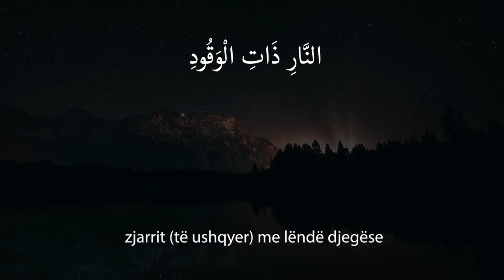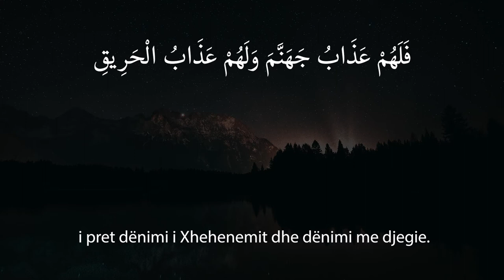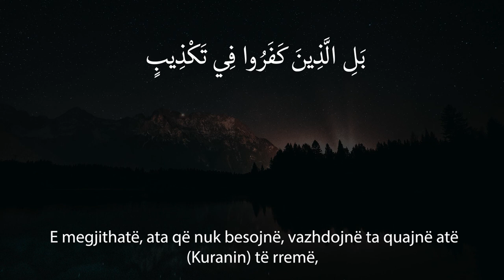Sureja El-Buruxh - Ahmed Al-Nufays | Albanian Subtitles